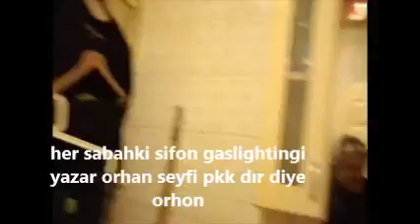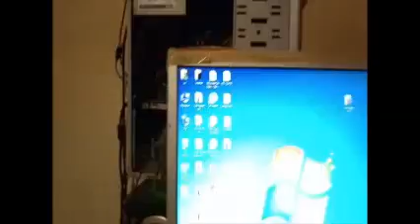komplo teorisini kabusa uyanınca genişlettim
hayırlı cumalar bize ise havlasmalar